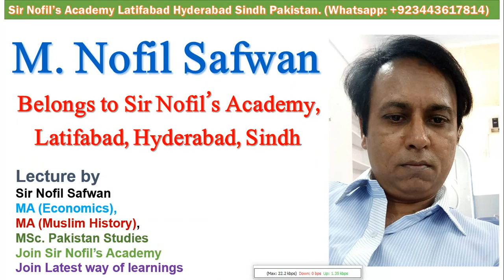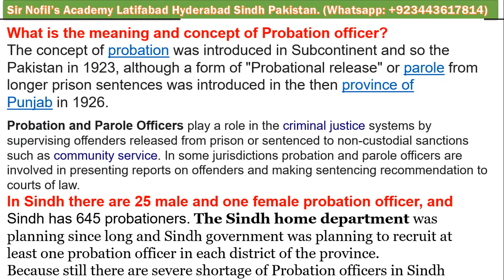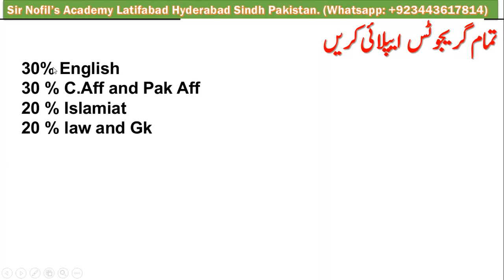Probation officer|Parole officer|posts are announced by SPSC Sindh|complete Procedure|Urdu|Hindi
براہ مہربانی پڑھ لیجئے
کچھ وڈیو میں معلومات کم تھیں وہ میں نے نیچے انگریزی میں دے دی ہیں
Please read the Description, updates, I am adding updates regarding Probation Officer, that, there might be a written test after passing MCQs, Test, and the job description might vary in Sindh Province, where Probation Officer, works as an observer on probationers.
There is no uniform of a Probation Officer.
The title of the probation officer and Parole officer to a successful candidate will be given through the same department accordingly.
And the Challan fee is 500 Rupees.
How to Prepare for Probation Officer? The complete guideline, what is the Syllabus of Probation officer.
When the exams will be conducted of Probation officer? (Expected dates and complete informations)
اردو میں تفصیل یہ ہے
جناب کچھ چیزیں بعد میں اپ ڈیٹ ہوئی ہیں
اول،  یہ کہ چالان ۵۰۰ روپے کا ہے
دوئم ، اس امتحان کا گزشتہ سالوں میں ریٹین ایگزام بھی ہوا ہے چنانچہ ہوسکتا ہے کہ پہلے ایم سی کیوز کا ٹیسٹ ہو پھر ایوا لیوشن کے لیے دوسرا ٹیسٹ ریٹن ہو اور تیسرا انٹرویو ہوگا
تیسرا ، یہ کہ اس پوسٹ میں آفیسر جیل کے ان قیدیوں پر آزاد ہونے پر نگاہ رکھتا ہے جو کسی خاص وجہ سے اپنے قید کی مدت سے پہلے ہی چھوڑ دئیے جاتے ہیں
چوتھا ، یہ کہ اس آفیسر کی کوئی یونیفارم نہیں ہوتی ہے
پانچواں یہ کہ اس پر میل فیمیل سب ایپلائی کرسکتے ہیں اور اکیس سے تینتالیس سال تک کے لوگ ایپلائی کرسکتے ہیں
سندھ اربن کی چودہ اور سندھ رولر کی تئیس پوسٹس ہیں
پانچواں یہ کہ پروبیشن آفیسر اور پے رول آفیسر کی پوسٹ علحیدہ ہیں تو جواب یہ ہے کہ ڈیپارٹمنٹ ایک ہی باقی یہ افسران پر ہے کہ وہ آپ کو کیا ذمہ داری دیتے ہیں بحرحال دونوں کا اسکیل ایک ہی ہے۔
شکریہ

The probation officer or Parole officer is the same posts in different places or provinces, please apply to all students in Sindh. There is no Syllabus
all Students who are graduate can apply.
Jobs for students in Sindh.
Sir Nofil's Academy Hyderabad
CSS Preparation Hyderabad Sindh in Pakistan